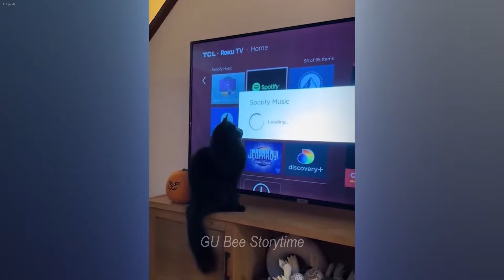The FUNNIEST Dogs and Cats Shorts Ever😹You Laugh You Lose🐶